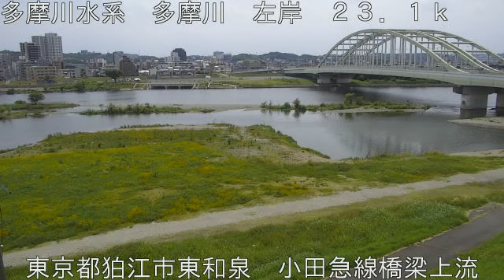多摩川 多摩川水系 東京都狛江市 小田急線橋梁・多摩水道橋 ライブカメラ (2023/06/24) 定点観測 Tamagawa River Live_Camera